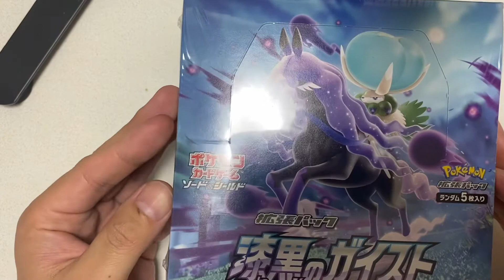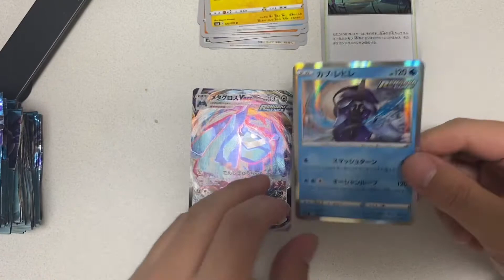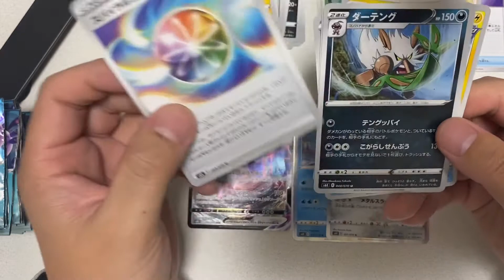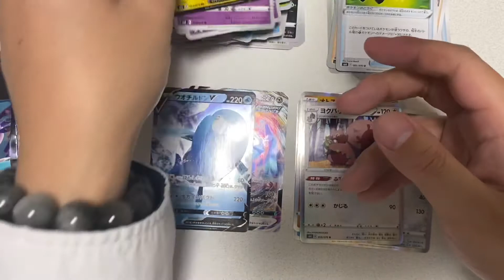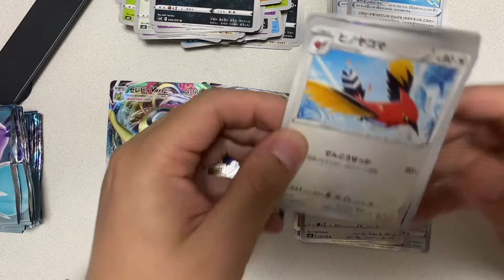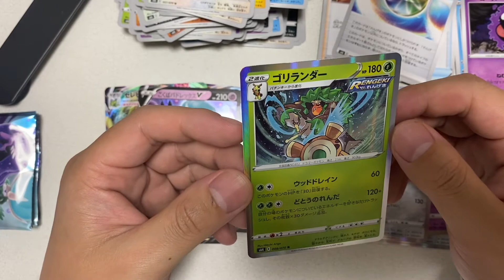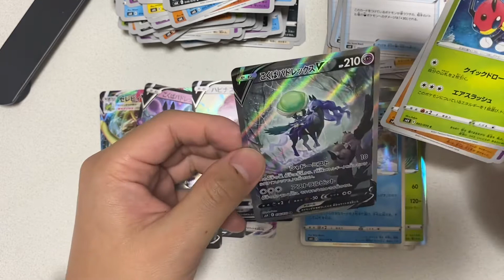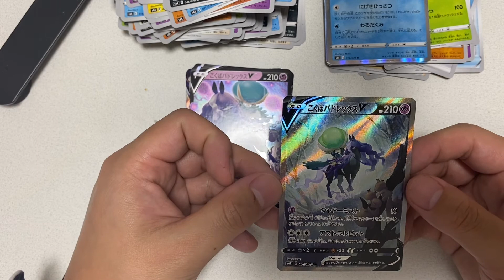【ポケカ 】スペシャルアート連続GETしたい！ 漆黒のガイスト開封！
ポケモンカード最新弾、漆黒のガイスト開封します
前回に引き続き、SA(スペシャルアート)を狙います

トレカ開封、スポーツ観戦、サイクリング、プロスピ Aなど
自分の趣味をただ、ダラダラと動画にする
気ままなチャンネルです

愛知県のチームをひたすら応援しております
の観戦Vlogを投稿しております

2021年4月より仕事の関係で静岡県民になります
の観戦Vlogも投稿予定です

ヨーロッパサッカー
・PSG
・インテル
・チェルシー
も応援しております
関連動画を投稿するかも？